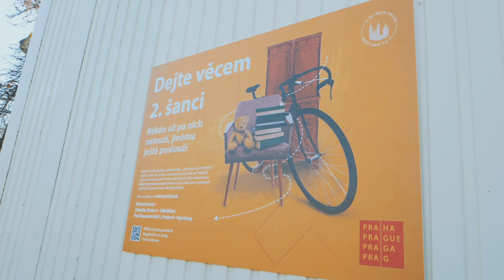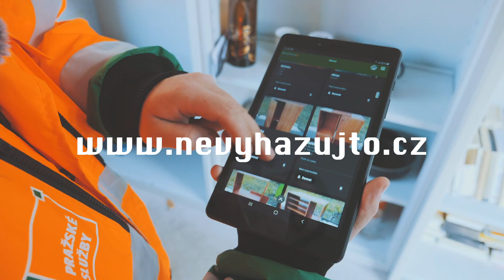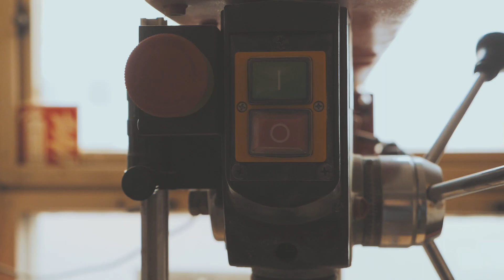Kuba Štáfek navštívil pražský RE-USE point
Kuba Štáfek se vydal do RE-USE pointu v pražských Vysočanech, aby zjistil, jak to celé vlastně funguje. Dozvěděl se, že existuje velké množství předmětů, které nemusí nutně skončit jako odpad a lze jim dát ještě 2. šanci. Některé lze použít rovnou, jiné potřebují trochu opravit. A Kuba nezaváhal! Vybral si celkem zachovalý stolek, odnesl ho dílny a renovoval. Jak se mu to povedlo, to uvidíte ve videu. 😉

ℹ RE-USE pointy může využít každý!  Nábytek, hračky, bicykly, nádobí, knížky atd. Opravdu už je nechcete? Nikdo z okolí o ně nestojí a s prodejem by byly starosti? Vyhodit je by ale byla škoda, když mohou ještě dlouho dělat radost jiným. Dejte svým věcem 2. šanci! Odvezte je do některého z vybraných pražských sběrných dvorů s RE-USE pointem.  Uloží je tu, nafotí a přednostně nabídnou nejpotřebnějším, ale předmět si může zarezervovat a vyzvednout každý Pražan. A opravit si ho můžete kdekoliv, takže i u vás doma :-).